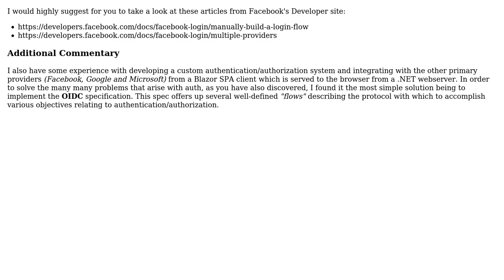Software Engineering: Facebook authentication with an Authoritative Server for a Flash Game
With thanks & praise to God, and with thanks to the many people who have made this project possible! | Content (except music & images) licensed under CC BY-SA | Music | Images & others | With thanks to user Kody Manharth user Flipurbit and the Stack Exchange Network Trademarks are property of their respective owners. You are responsible for your own actions.